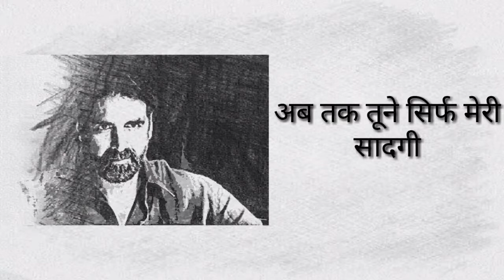shorts Bollywood Hindi dialogue supreme khatarnak